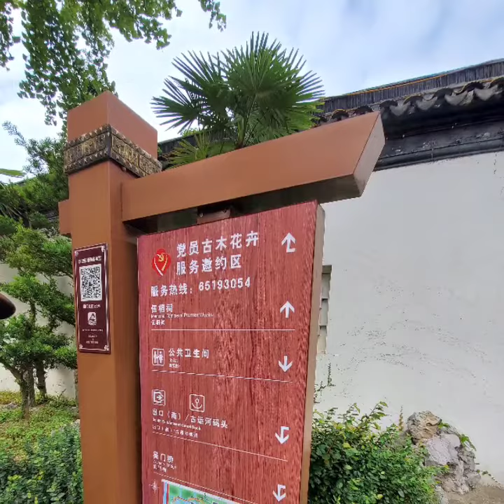The Garden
This is a Garden you can enjoy just next to Pan Pacific Hotel in Sozhou, China.